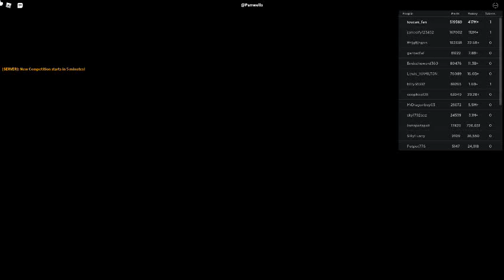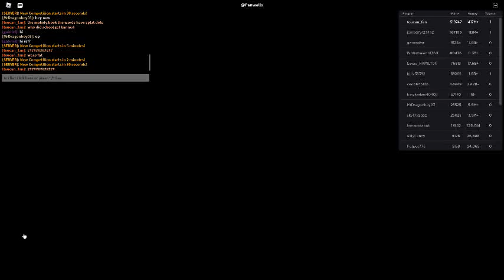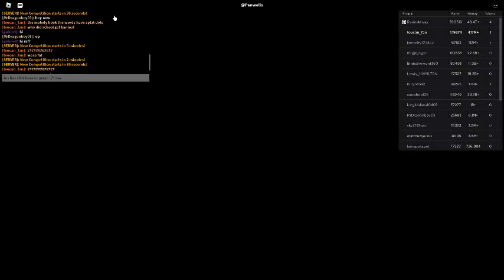Russia Car Crash Compilation 14366